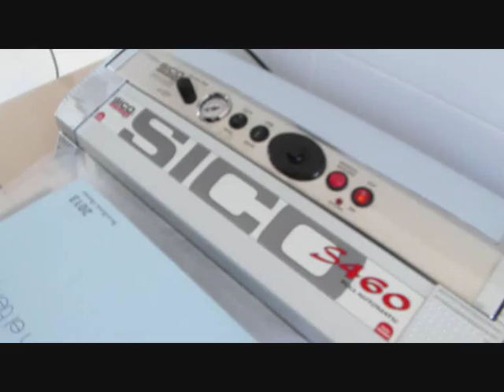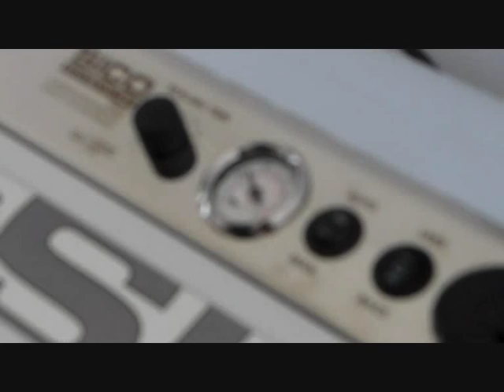Envasando libros de sellos al vacío con la Sico 460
Con la envasadora de vacío Sico 460 no solo se pueden envasar alimentos si no también libros, colecciones, monedas y cualquier objeto que no tenga aristas punzantes. Con ello se consigue una perfecta conservación y la ausencia de humedad. Comercializado por La casa de las Envasadoras de vacío.